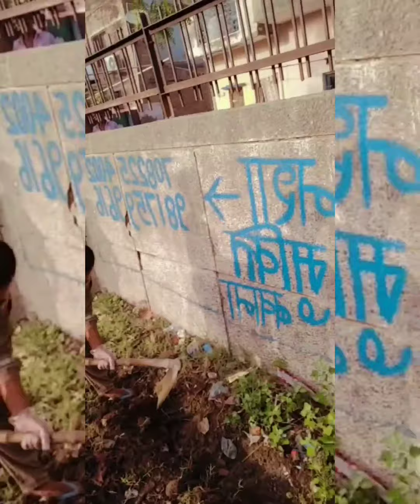Plantation drive | Holambi Kalan | Secure Prakriti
a successful plantation drive in holambi kalan phase-2 by civilians